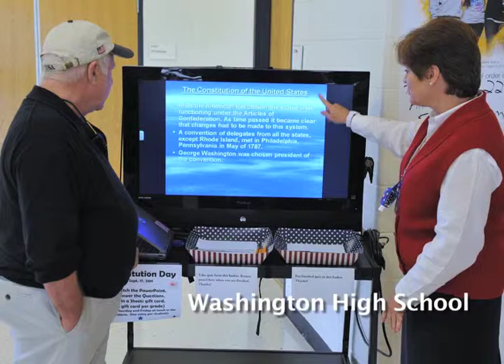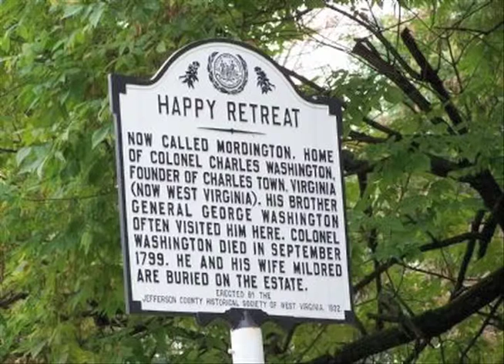Scot Faulkner on Amato Talk Radio - Constitution Day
Interviewed by T.J. O'Hara, The Common Sense Czar, about the need to return civics to our school's curriculum. Celebrating Constitution Day 2011, Mr. Faulkner talked about the proposed acquisition of Happy Retreat, the historic home of Charles Washington (brother of George Washington), which will become the headquarters of The Dreyfuss Initiative. Plans are to create a new think tank, the George Washington Institute on the Enlightenment, that will bring scholars to Happy Retreat to study the values of the Enlightenment that led to the miracle of our republican democracy.